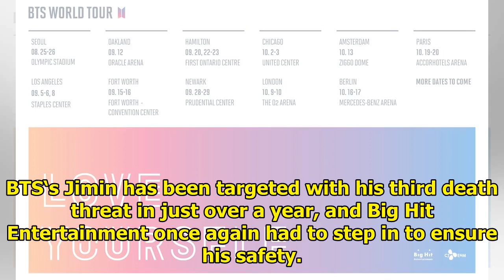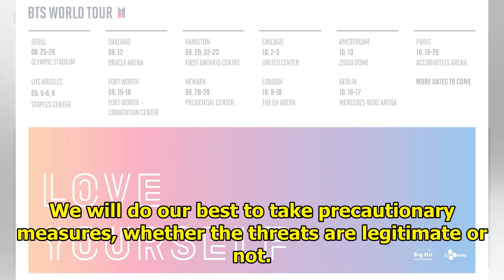BTS’s Jimin Received Yet Another Death Threat, Big Hit Entertainment Responds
BTS‘s Jimin has been targeted with his third death threat in just over a year, and Big Hit Entertain...